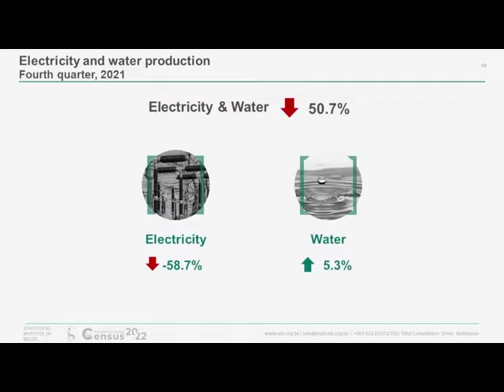Electricity Production Down Compared to 2020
Notably, the secondary sector, which includes electricity and water generation, construction, and mining, saw a fall in production for the fourth quarter of 2021. Overall production decreased from a volume valued at ninety million dollars to seventy three million dollars in production. That is a nineteen percent decline. An, S.I.B says it is as a result of a more than fifty percent decrease electricity and water generation.